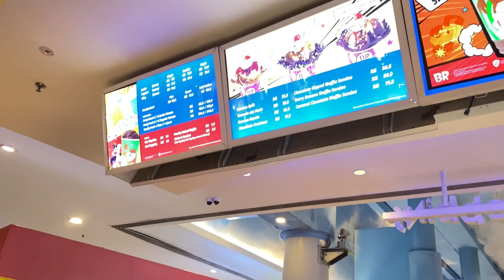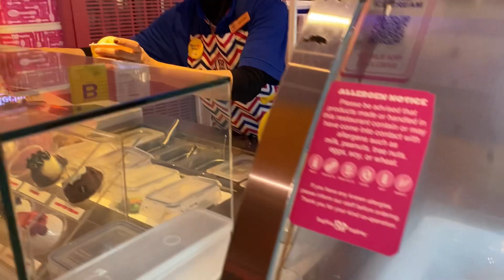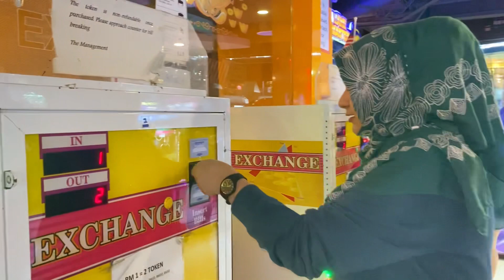We went to the arcade / fun scape / Baskin Robbin 🤩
Hi Fam Asalamalikum ♥️

Vlog - 02